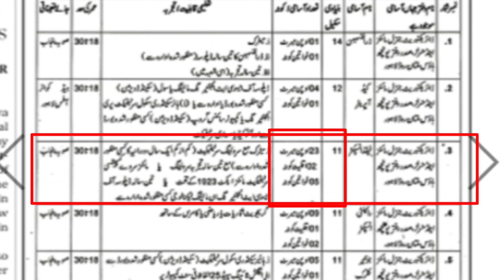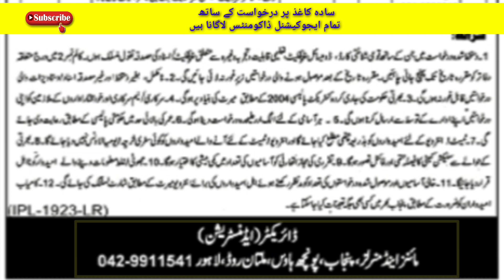mines & mineral department government Punjab jobs 2022|today all jobs update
Mines and mineral department Punjab announce a Leatest jobs 2022
Male female both can b apply
If interested watch completely video .

آپلائی کرنے کا طریقہ اور درخواست فارم کو ڈنلوڈ کریں

mines and mineral department punjab jobs
mines and minerals department punjab jobs 2022
mines and minerals department kpk jobs 2022
advirtisement link 👇🖇️

mines and minerals department balochistan jobs
mines and minerals department balochistan jobs 2022
mines and minerals department sindh jobs
mines and mineral department
jobs in mines and mineral department kpk
jobs in mines and mineral department punjab
mines and mineral department Punjab jobs 2022
mines and mineral department punjab
mines and mineral department balochistan
mines and mineral jobs
mines and minerals department jobs 2022

کوئی مسلہ تو مسیج کریں 👇
Fallow me on Instagram: